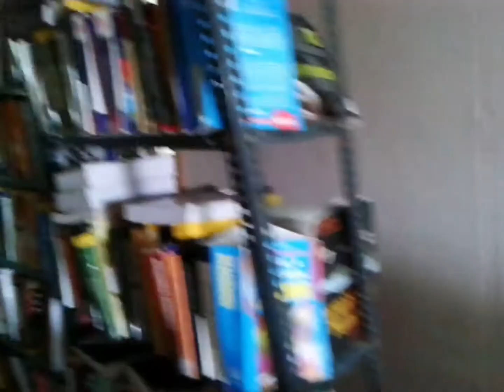VRN COLLEGE OF COMPUTER SCIENCE AND MANAGEMENT